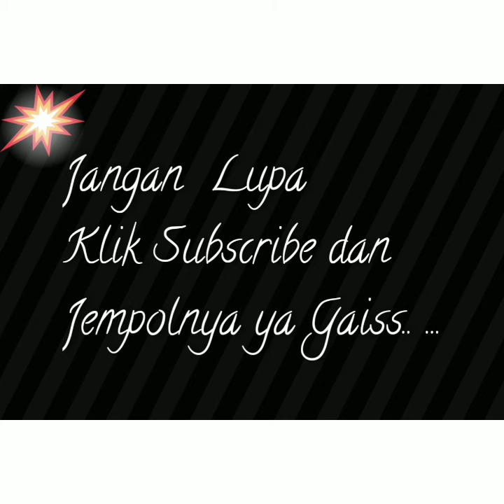Mengenal tanaman palem bregu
Tanaman jenis ini mampu hidup dibawah terik matahari atau outdoor juga bisa hidup diarea indoor sebagai tanaman hias dalam pot.